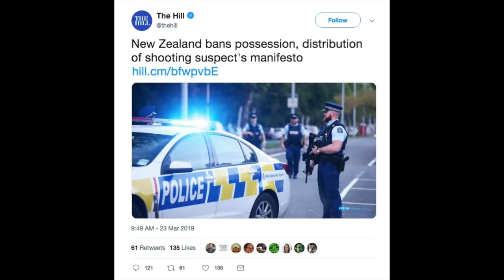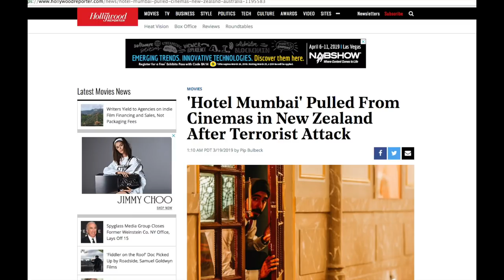My Question To All New Zealanders In Wake Of The Christchurch Shooting